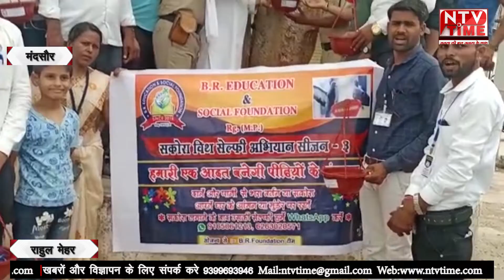mandsaur पर्यावरण संरक्षण के लिए 111 पौधे एवं 111 सकाेरे दानपूर्वक भेंट किए!